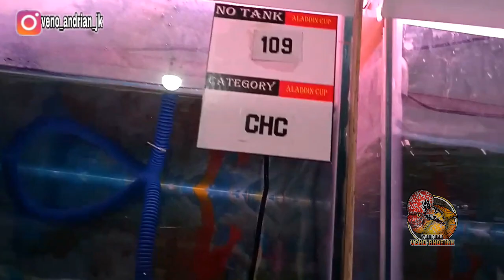KELAS CINGHUA C DI KONTES ALADDIN CUP SEASON 2 DUFI JAKARTA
Assalamuakaikum bosku.